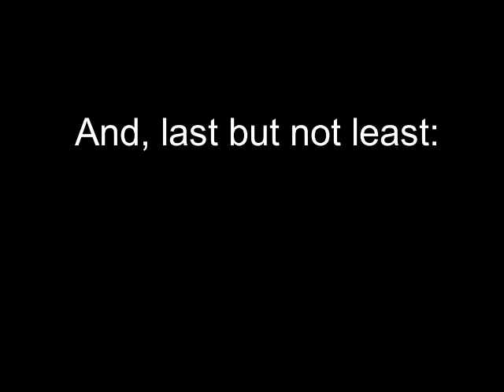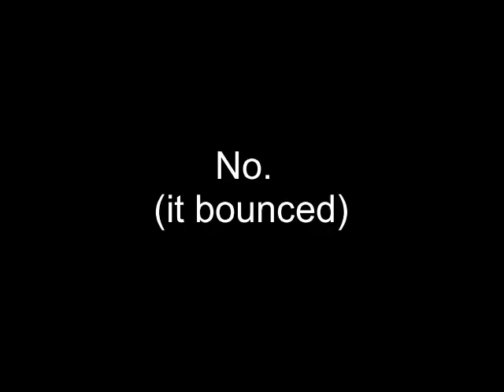50 Ways To Make A Card Trick Shot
This is the reason I went so long without posting. This video took forever to make.